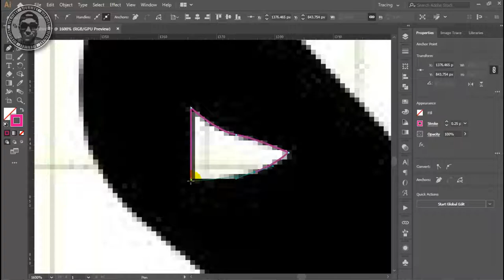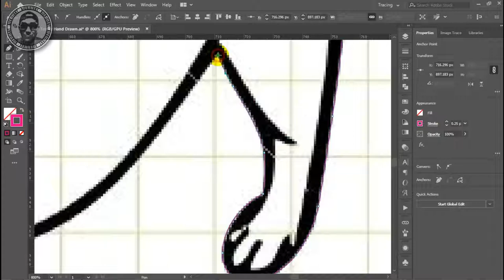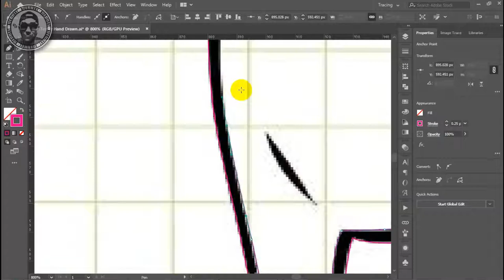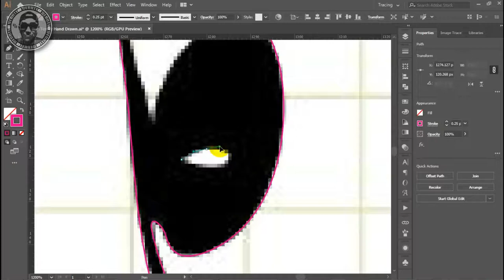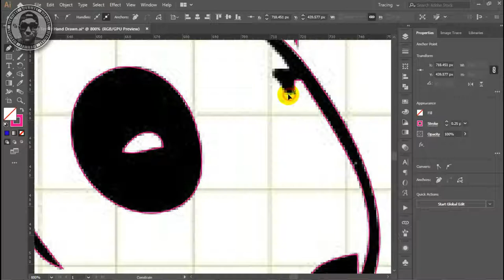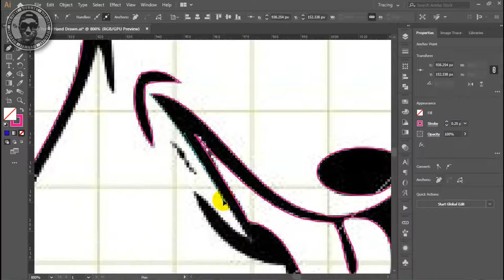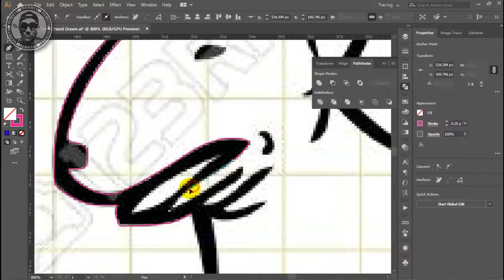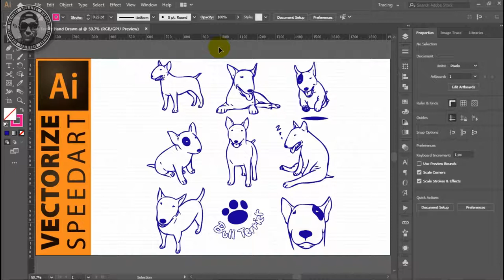Vectorize Speedart - Bull Terrier Line Drawing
RicoJEi8hT / Ei8hTmyID only vectorized / trace the images!